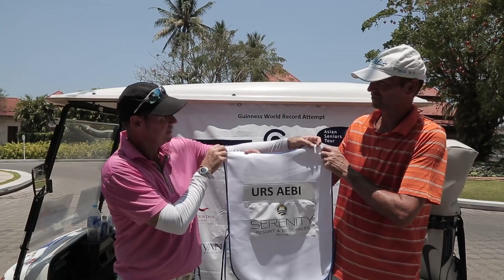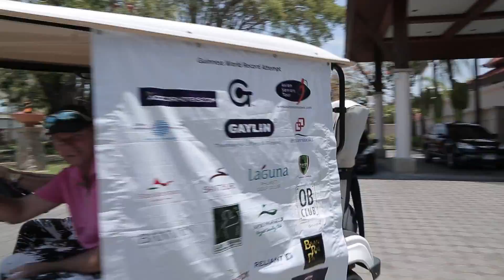The Longest Drive - Laguna 12 minutes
Follow Mark and Graham as they complete their final round of golf whilst on the Longest Drive at the recently renovated Laguna Golf Course Phuket. They are joined today by Urs and Thon from Serenity Resort and Residences who are also today's caddie bib sponsors.